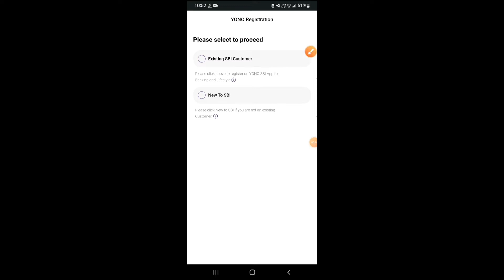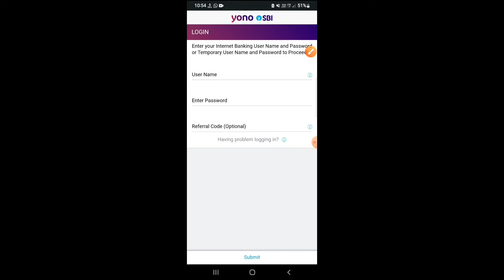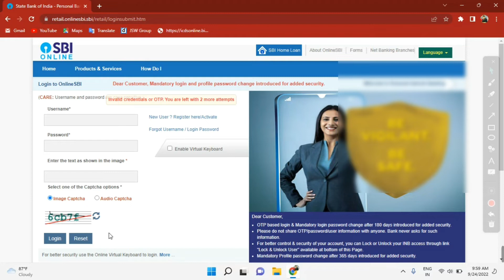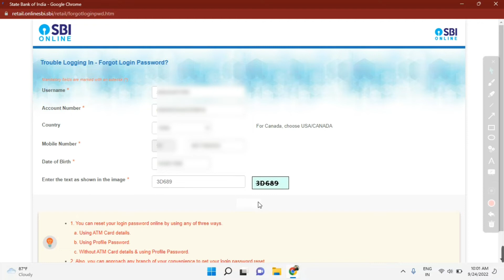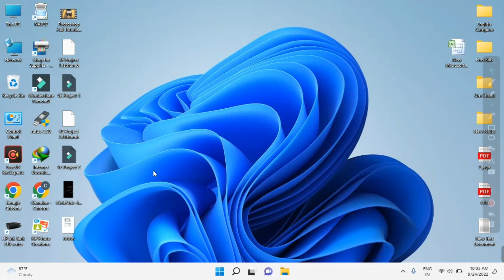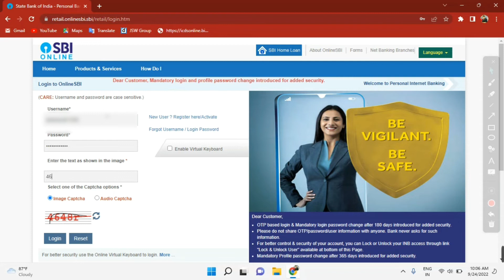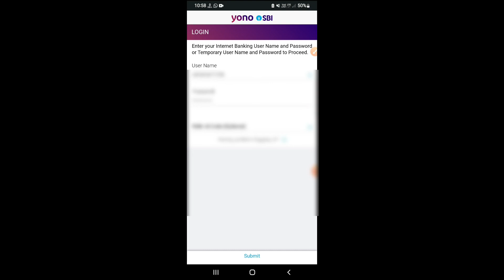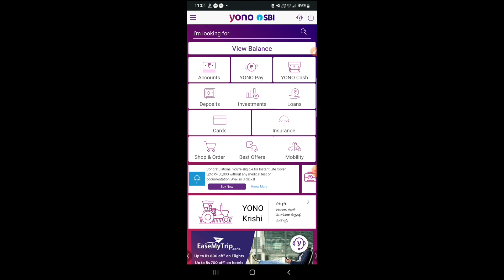SBI Yono Forgot Username Forgot Login Password | How to reset SBI username and password and Forgot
Hello Friends!!
SBI Yono Forgot Username Forgot Login Password | How to reset yono sbi username and password
➡️ Your Queries & Tags for Reference:-
yono sbi username and password change
yono sbi forgot username and password
yono sbi username and password forgot
yono sbi password change
YONO SBI Login Username and Password Kaise Pata kare
How to reset SBI Username & Password
yono sbi user id and password forgot kaise kare
yono sbi ka user id password bhul gaye to kya kare

About YONO SBI: Banking & Lifestyle-
YONO SBI lets you Bank, Shop, Travel, Pay Bills, Recharge, Invest, avail IRCTC ticket booking, use UPI to transfer money, book movie tickets. With SBI YONO

About Channel Through this channel, you will be shared information related to filling up online form, government's new scheme, Latest all updates or all information related to the internet.. You can subscribe to the channel to connect with us.